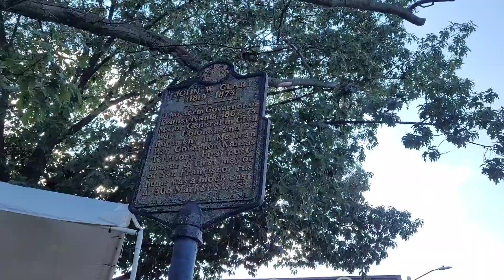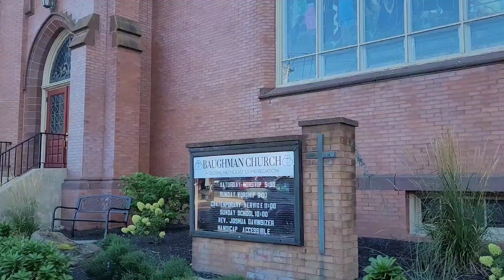New Cumberland Downtown Tour | Life in the USA 🇺🇸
It's a beautiful sunny afternoon 🌞 Walk with us to the town center 😍